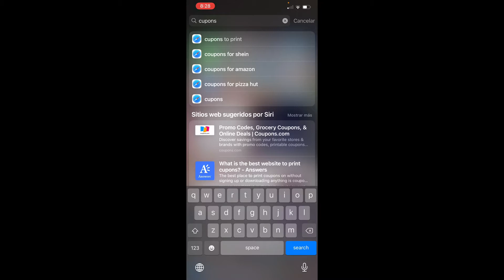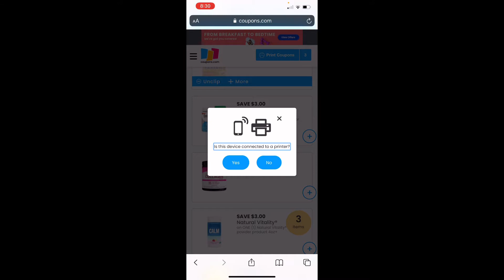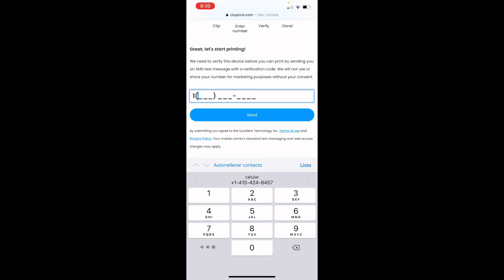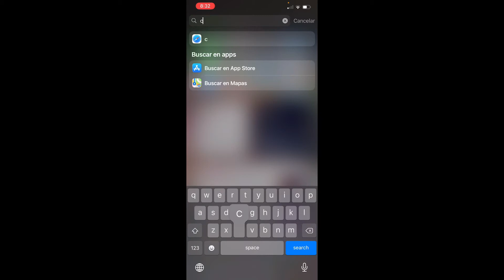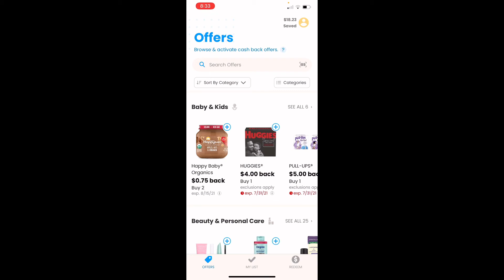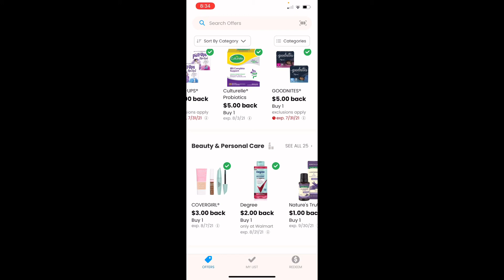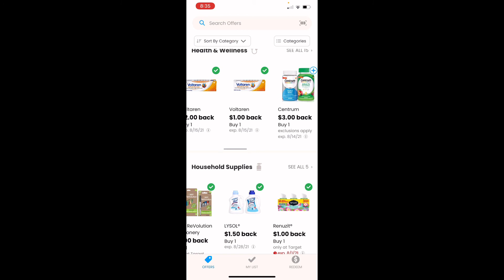💰💰😱😱Cómo y dónde imprimir CUPONES 2021??